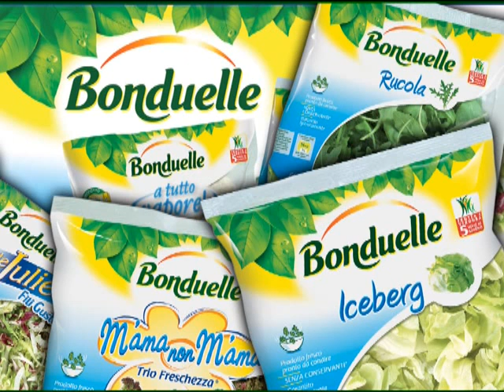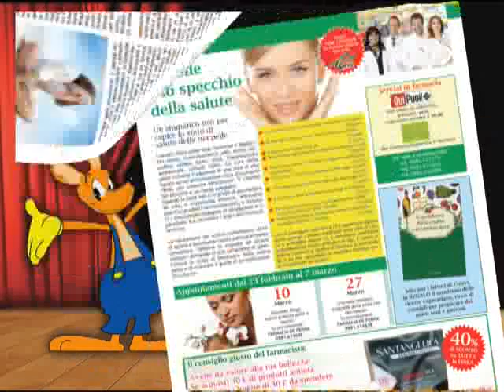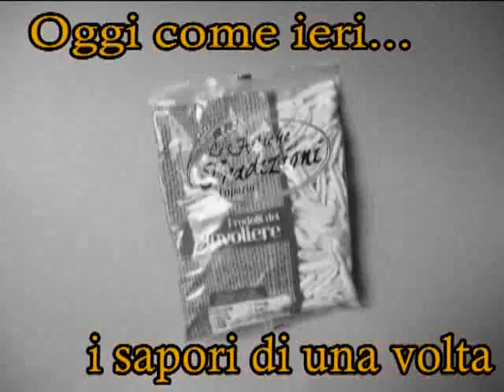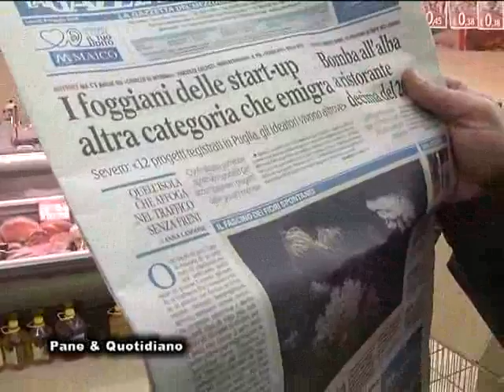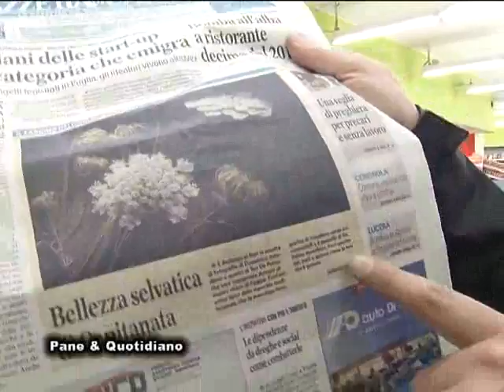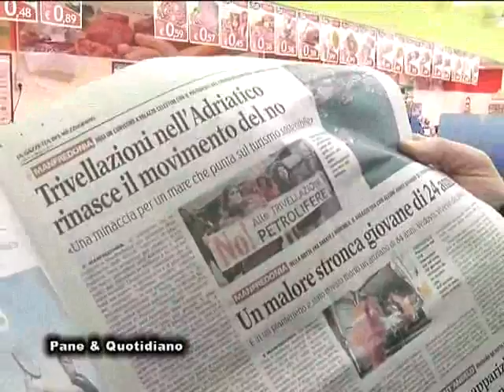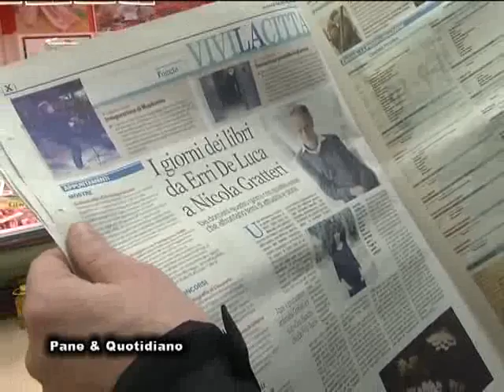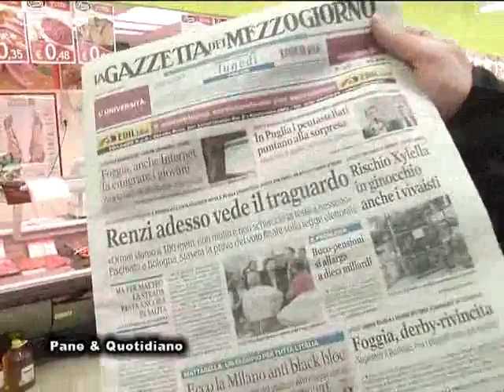PANE & QUOTIDIANO (Martedi 5 Maggio 2015)